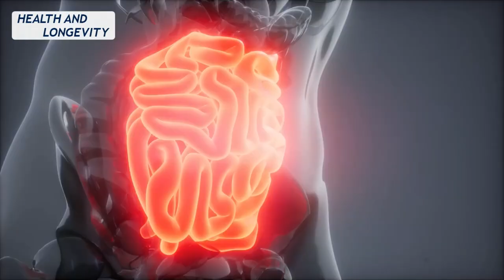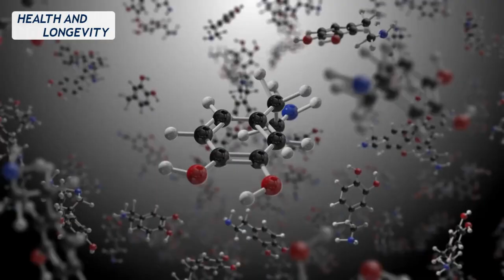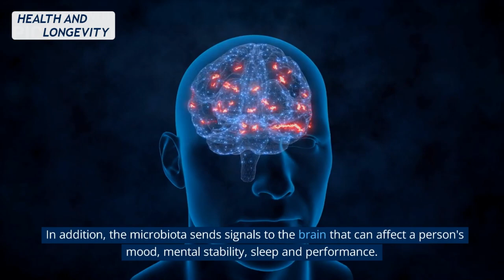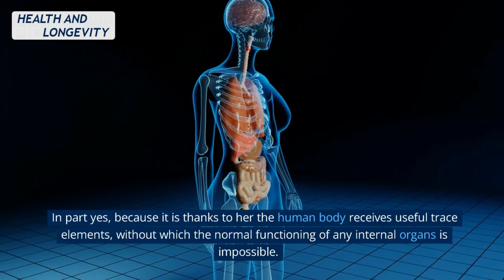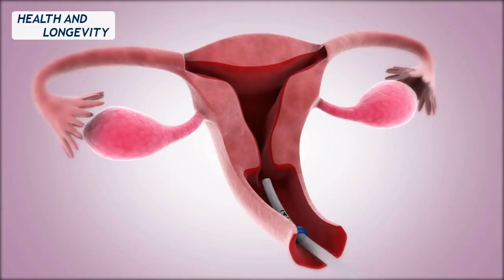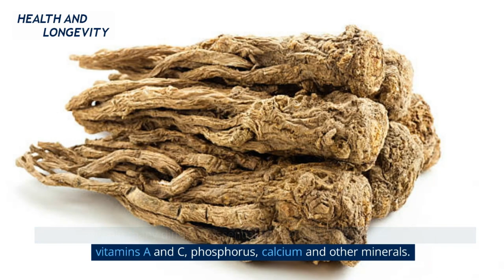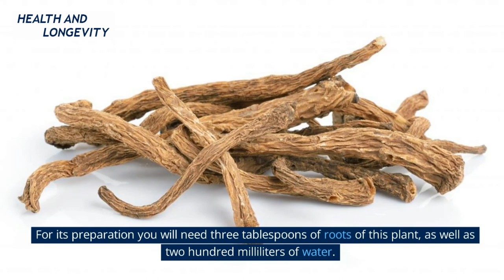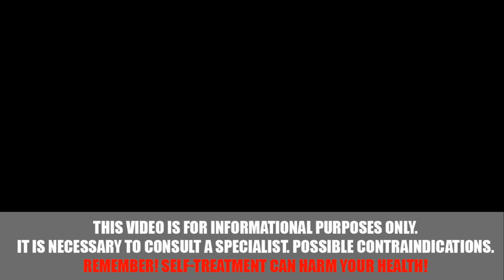Read in an Old Newspaper that this Root Heals the Intestines, Kidneys, and even... Angelica Root!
How are insomnia, kidney function, and flatulence related? It would seem that it has nothing to do with it. But the human body is a complex system in which thousands of processes are interwoven. This interrelation requires a complex solution to the problem, and modern pharmacology only removes individual symptoms. No wonder people overlook dangerous kidney, intestinal and mental diseases that are masked by these symptoms. Today we will talk about the relationship of such completely different ailments, as well as give some folk recipes, how with the help of a single healing plant to solve the whole complex of problems.